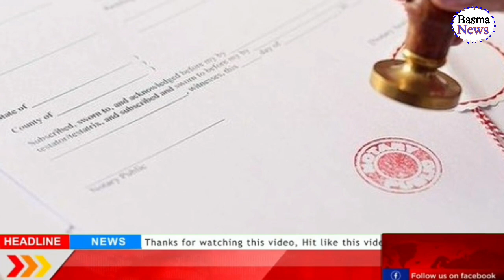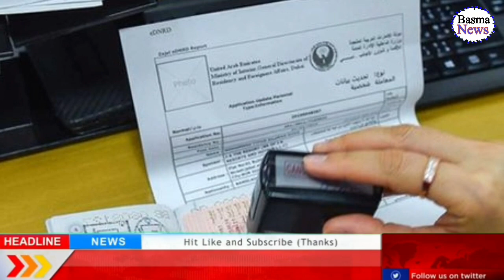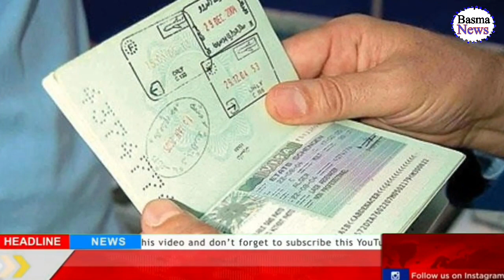Saudi Arabia Latest News Today Urdu hindi For Expatriates about Final Exit Booster dose New Visa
👉New Visa Stemp kiun nhi horha complete Video link.